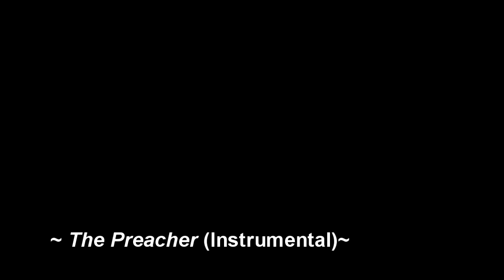Sing & Swing 2010 - The Preacher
Sing & Swing Concert 2010
The Preacher